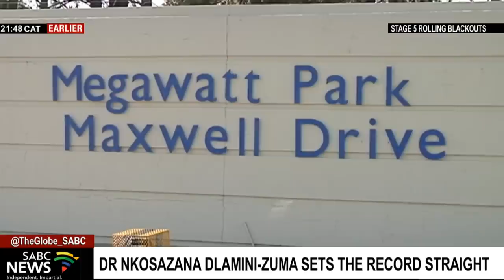Dr Nkosazana Dlamini Zuma sets the record straight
ANC Member of Parliament, Dr Nkosazana Dlamini-Zuma, says she felt aggrieved after she and other members were not allowed to raise their views at last week's NEC meeting regarding the adoption of the report of the Independent Panel of Experts on the Phala Phala saga in the National Assembly. The panel found that President Cyril Ramaphosa may have violated his oath of office. Most of the ANC MPs voted against the adoption of the report while the majority of the opposition voted in favour. Our international news editor Sophie Mokoena had a sit-down with Dr Dlamini-Zuma.